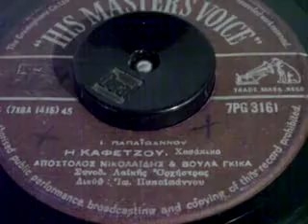Η ΚΑΦΕΤΖΟΥ ΑΠ ΝΙΚΟΛΑΙΔΗΣ&Β ΓΚΙΚΑ